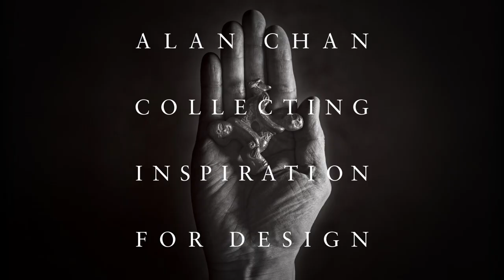語音導航 - 「陳幼堅藝術收藏及藝術之旅」 - 溫度計 - 廣東話 - 黃志淙